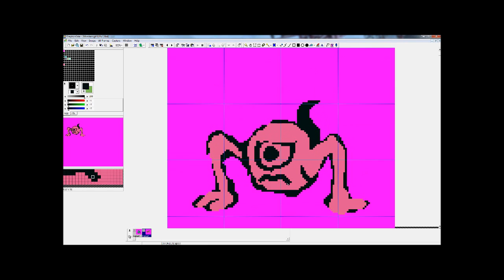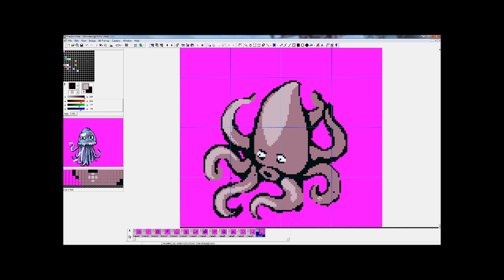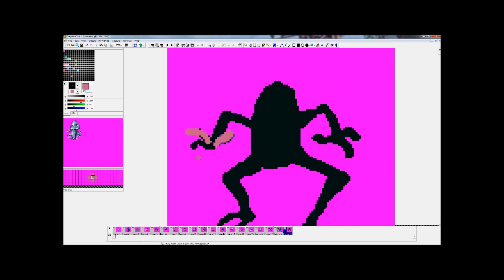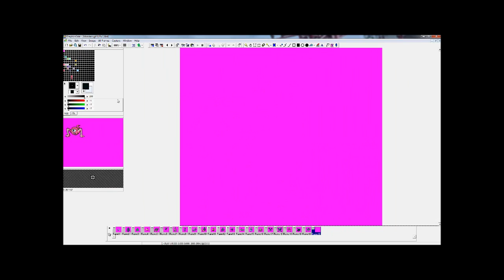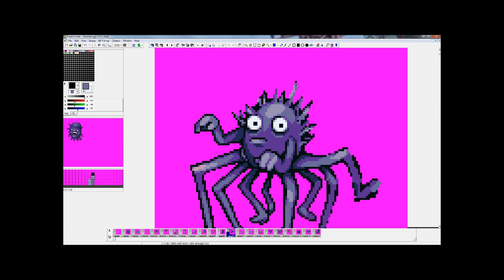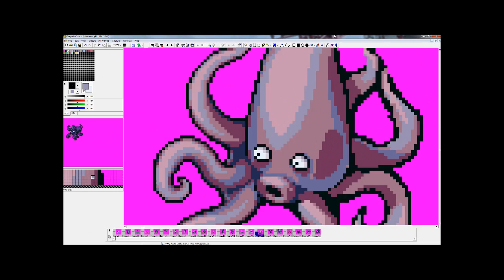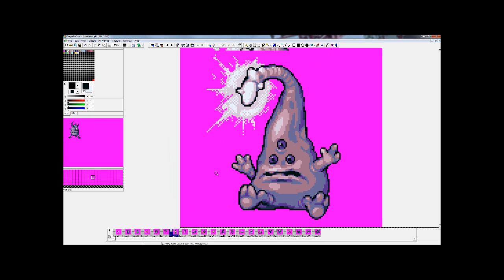22 pixel art monsters!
Here's a time lapse of drawing 22 pixel art monsters for an RPG I was making over the previous weekend for the Ludum Dare (a 48 hour game development competition) . The project failed and I couldnt get a proper game finished on time, but it was a pretty cool challenge. Ill put a time lapse up and maybe even a playable demo once I get around working on it some more. I just thought the monsters time lapse was prolly the part that stood on its own the best, so here it is!

The videos background music is tracks chef boyardee made for the game

All of these monsters were initially drawn during my livestream! The initial idea was to give myself 10 minutes for each monster design. I ended up drawing the first 17 monsters in just a couple hours! Later on I went over them again to polish, clean up and detail, which you can also see recorded here.
I did the remaining 6 monsters on a subsequent stream after the Ludum Dare competition where I gave myself a lot more time on each design (those six are the frog, the hairy monster with its tongue sticking out, the haggard-looking fat man in a wifebeater shirt and the flamethrower fish monster).

I was originally taking snapshots every 2 seconds, then played a 20 FPS for the timelapse, but the result was a 23 minute long beast of a video, so I sped up a lot of the detailing phase that you see on the latter half of the video where I go back and polish each of em. I put the 22nd monster at the very end all by itself, I thought that made for a good conclusion...